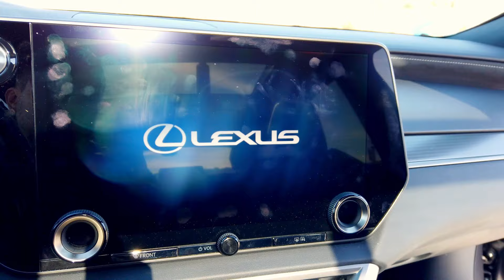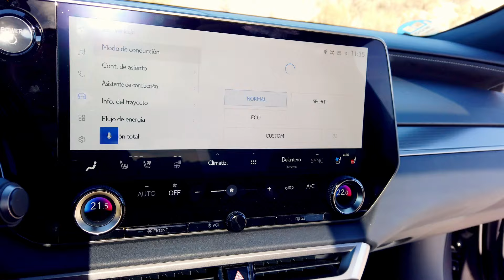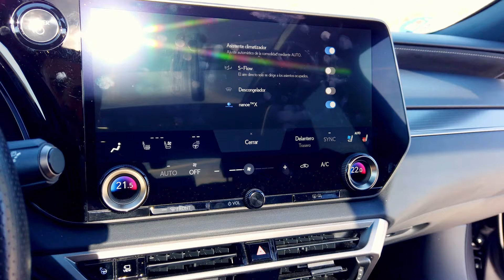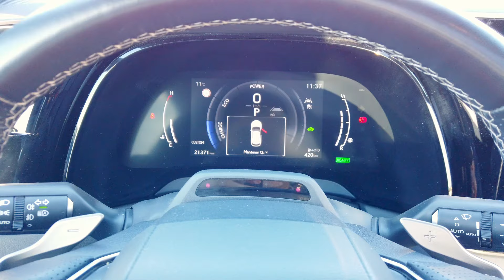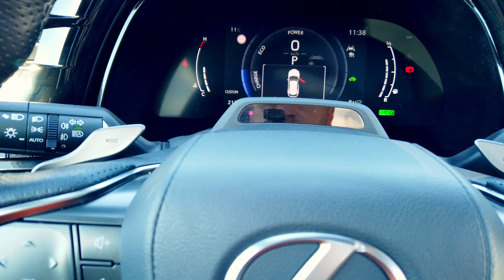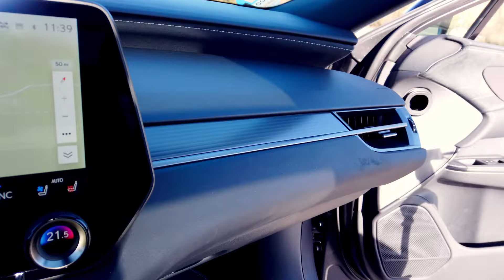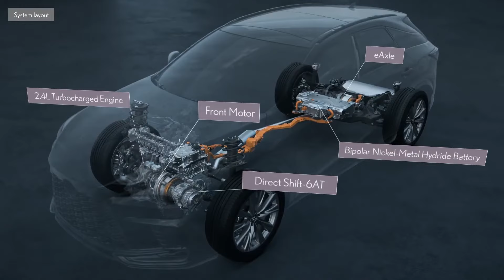🚀 Al volante del Lexus RX 500h Turbo 2024 🚀 / SuperMotor.Online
El Lexus RX 500h 2024 se presenta como la versión más potente y prestacional de la quinta generación del SUV premium japonés. Lanzado a finales del año pasado, este modelo introduce cambios significativos en su sistema motriz y diseño, desafiando la tradicional filosofía de eficiencia de la marca.

Ahorra un 15% en tu compra de Carly con el código "SUPERMOTOR”  (aplicado automáticamente):

Índice de capítulos:
0:00 Introducción - Bienvenida
1:02 Análisis exterior
5:04 Análisis interior
18:28 Análisis dinámico
26:18 Veredicto final

⚠️ NORMAS GENERALES ⚠️

1️⃣ Comenta siempre basándote en el respeto, no trates a los demás como no quisieras que te traten a ti.

2️⃣ Toma en cuenta nuestra visión práctica y sencilla en nuestras pruebas, te invitamos a ver nuestro trailer y entenderás un poco más.

3️⃣ Si tienes dudas sobre otro coche o modelo, primero busca en nuestro canal si ya lo hemos probado, ejemplo : Al volante de (marca-modelo del coche)….  Y debe salir nuestros videos.